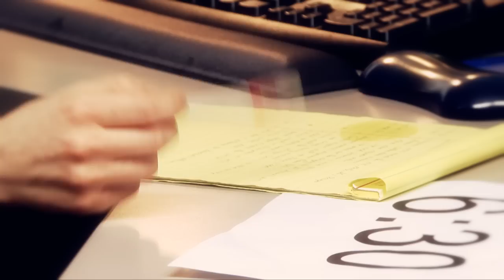Diehard - "Cool Kids" official music video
Official music video for "Cool Kids" off Diehard's 2010 EP Oh So Premier (self-released).

Director of Photography: Trevor Bittinger
Assistant Camera: Pat Sullivan
Art Direction: Mike DeSutter

Buy 'Oh So Premier' from Insound.com or emusic.com

Thank you to all our awesome extras and to Steve & Drillteam!